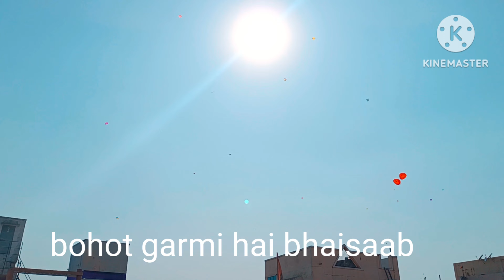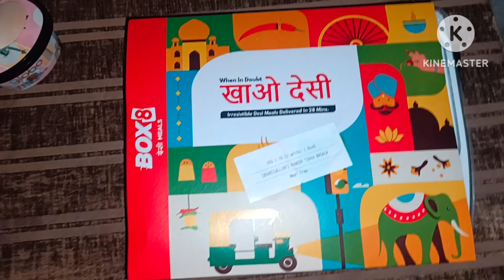Sankranti with maama / # eposide-12